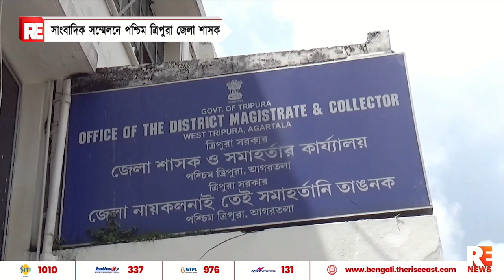সাংবাদিক সম্মেলনে পশ্চিম ত্রিপুরা জেলা শাসক